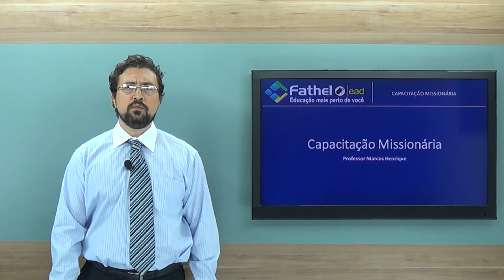CURSO CAPACITAÇÃO MISSIONÁRIA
Prover ensino bíblico, teológico e missiológico fundamental.

- Capacitar o participante quanto à evangelização, discipulado e plantio de igrejas.

- Expor a importância da vida cristã, sua compreensão, prática e testemunho